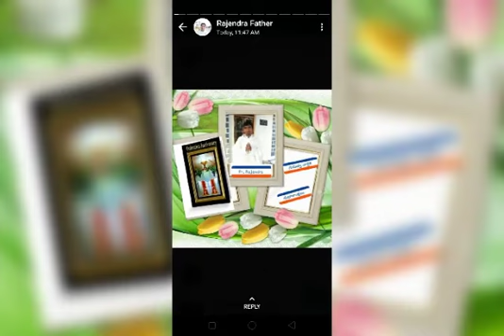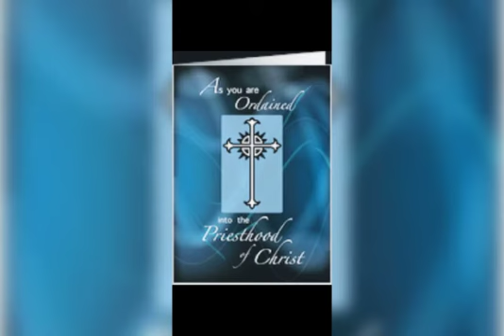Fr. Rajendra Kumar Koduru Ordination anniversary April. 28. 2020.(5)